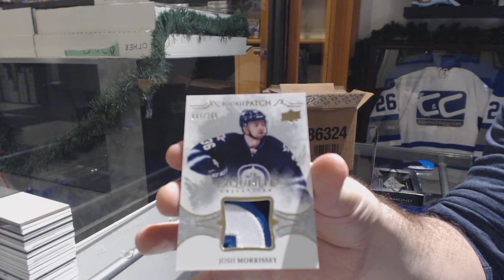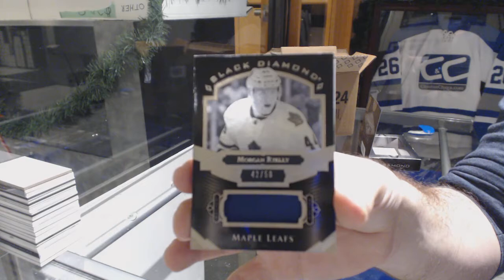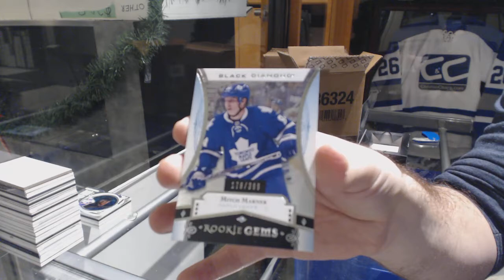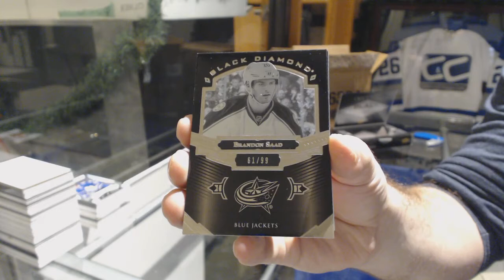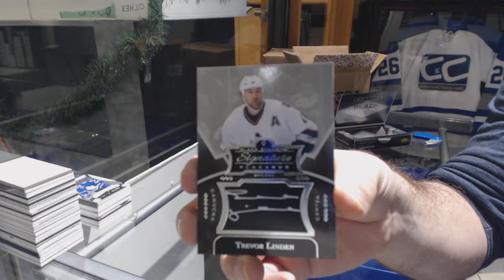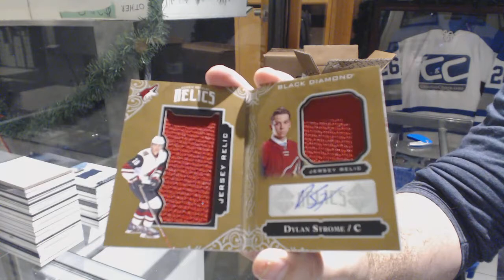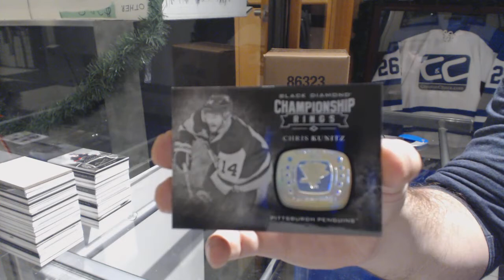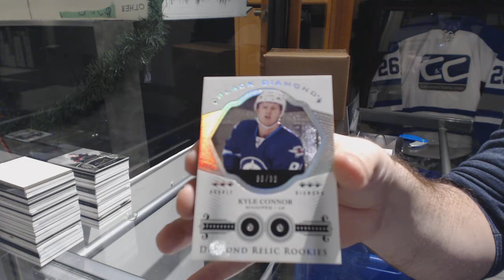16-17 Upper Deck Black Diamond Hockey 5 Box Case Break - C&C GB #9186